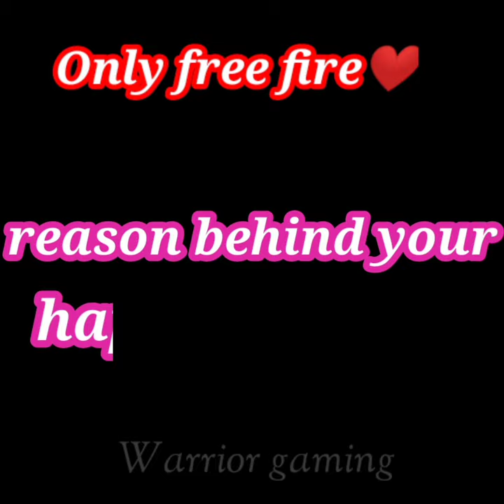Okay google what is the reason of my happiness❤4k🔥|| free fire😈